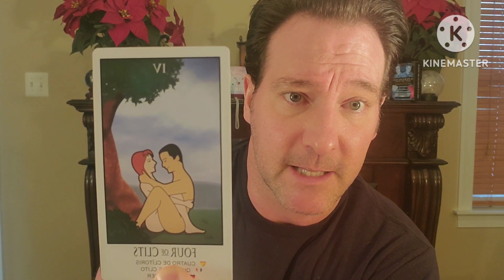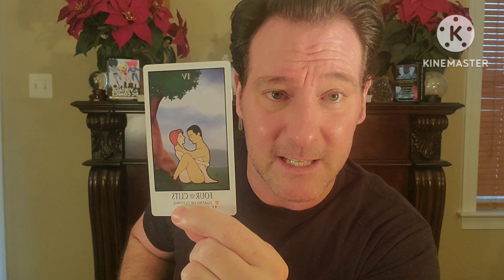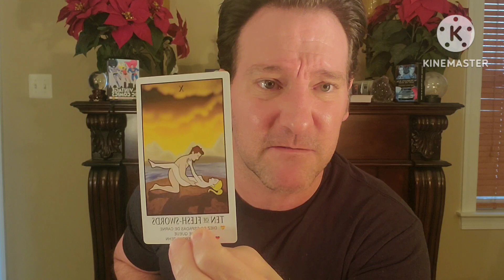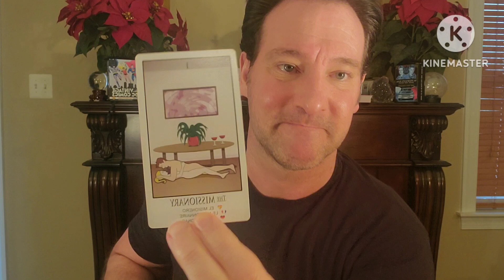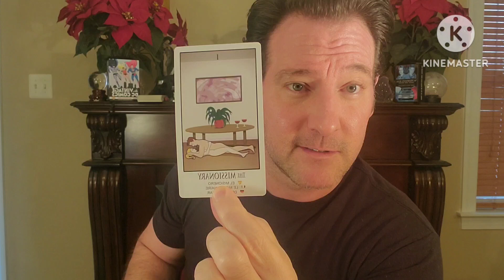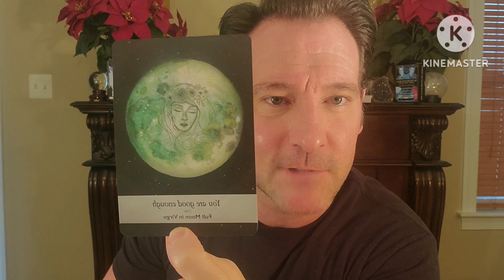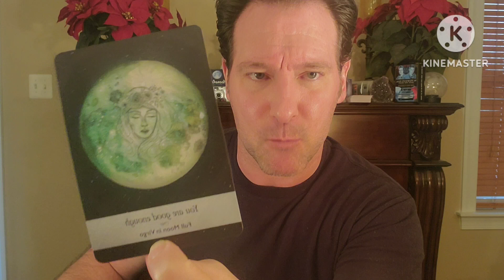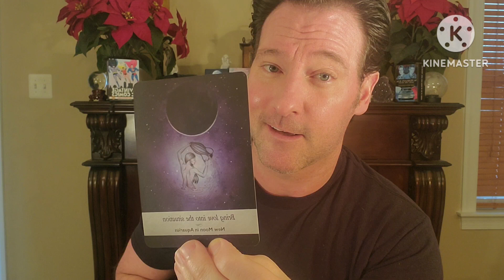Virgo ♍️ Your Love & Passion is unparalleled to All! That Ex who Ghosted can't touch ur Love energy.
Virgo Psychic Channeling and Tarot Reading.